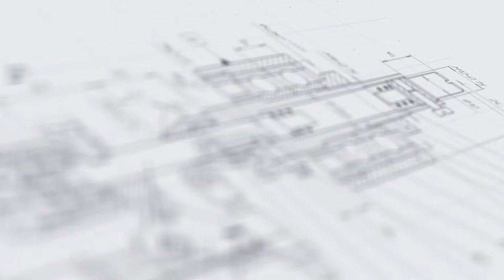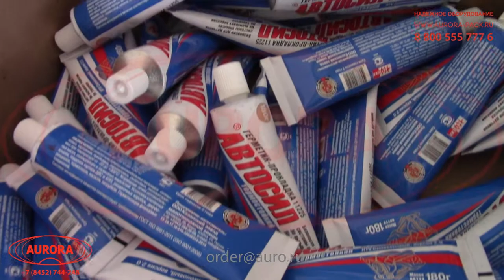Автоматический моноблок с поворотным транспортером и системой впрыска азота для фасовки и обжима туб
В данном видео показана работа автоматического моноблока с поворотным транспортером и системой впрыска азота для фасовки и обжима алюминиевых туб МЗ-400ЕД.

Описание:

Тубонаполнительная машина модели МЗ-400ЕД - принципиально новое решение, сочетающее в себе оптимальный баланс высокой производительности и стабильно качественной работы. Установка разработана специально для расфасовки густых и вязких продуктов в строительные тубы (картуши). В спектр реализуемых операций входит подача, ориентирование, наполнение, обжим и выгрузка алюминиевых тубусов. Данные процессы реализуются автоматически, оператору требуется лишь своевременно пополнять загрузочный бункер.

Моноблок изготовлен в оригинальном исполнении с поворотным транспортером, на котором установлены 38 посадочных слота (подстаканника) под каждую тубу. Тубы поступают в рабочую зону из бункера, в котором установлен ворошитель для более эффективной работы. После пуска сортировщик, совершая поступательные движения, укладывает тубы в один ряд. Механизм укладки тубы оснащен забивщиком с пневмоцилиндром, укомплектованный дросселями для регулировки скорости и плавности работы.

С более подробным описанием данного оборудования Вы можете ознакомиться на нашем сайте по ссылке

Характеристики:

Отрасль: Косметика, Пищевое производство, Химия
Производительность, шт/час, до: 2800;
Диапазон дозирования, гр: 60-180;
Объем дозирования, мл: 60/100/180;
Ориентирование тубы: По фотометке;
Погрешность дозирования, % , до: ±5%;
Кол-во посадочных мест: 38;
Впрыск азота: Да;
Потребляемая мощность, кВт: 2,5;
Напряжение питания, В: 380;
Частота, Гц: 50;
Габаритные размеры, мм: 3140×1380×2250;
Масса, кг, не более: 2800.